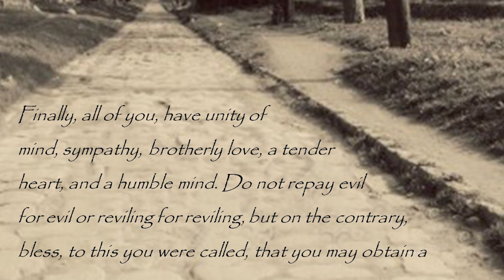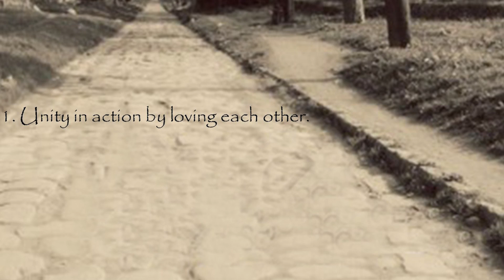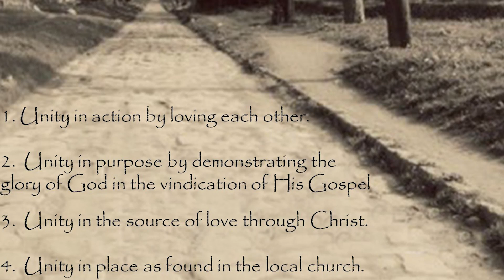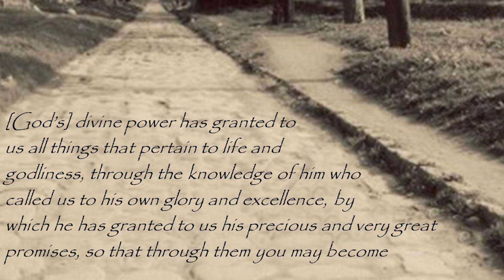Episode 231 - Submission Leads to Life - 1 Peter 3:8-12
Pastor Rob Curington  from Orange Villa Bible Church continues the study in 1 Peter by discussing how submission in the Body of Christ and to outsiders demonstrates that we are God’s children.